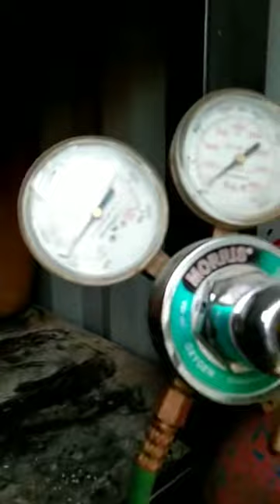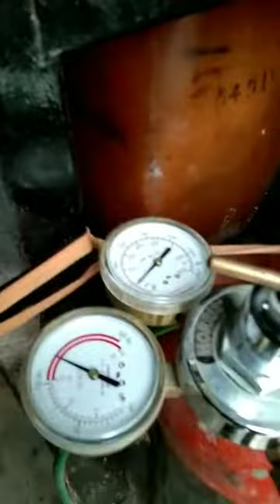Guide sa pag open ng acytelene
Easy open acetylene